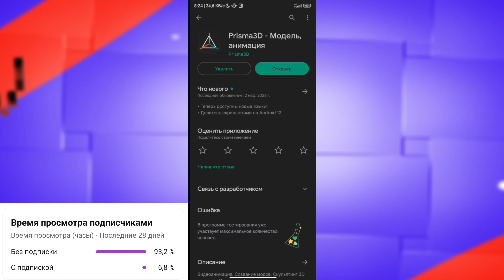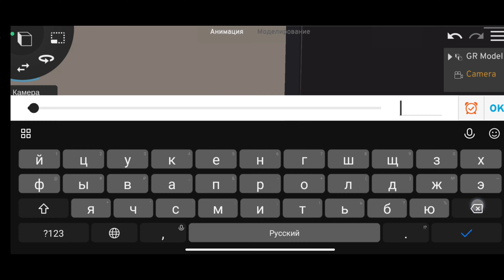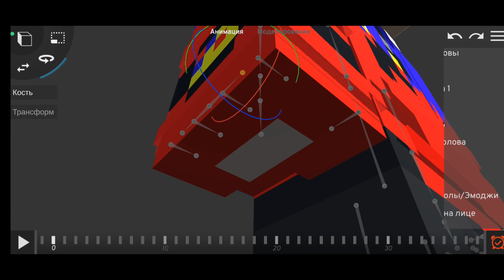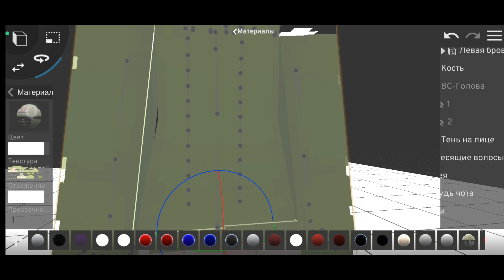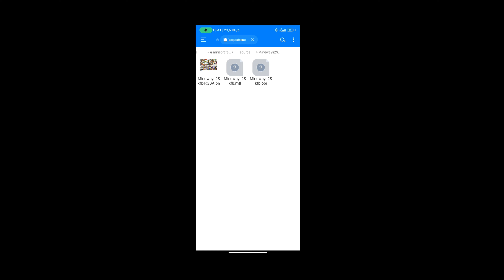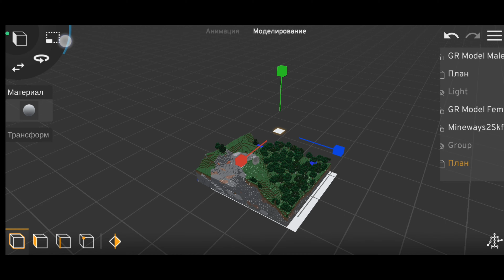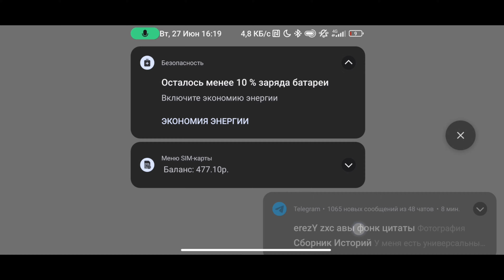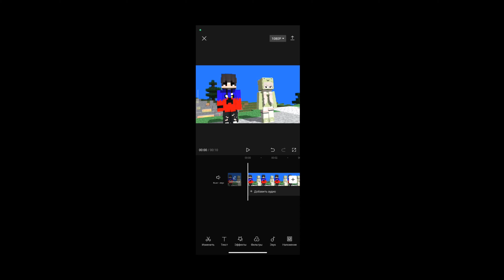Как сделать Minecraft анимацию на телефоне/андроид? | Моделинг/анимации | гайд 2023 | Prizma 3D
Как сделать minecraft анимацию на телефоне/андроид? | Моделинг/анимации | гайд 2023 | Prizma 3D | Крутой гайд | Как сделать Minecraft превью на телефоне | Как сделать анимацию майнкрафт | Как сделать анимацию Minecraft | Туториал 2023 | Как анимировать в призма 3д | Призма 3Д | Моделинг в призма 3Д | How to make minecraft animation on phone/android?  | Modeling/animatio n | guide 2023 | Prizma 3D | Cool guide | How to make a minecraft preview on your phone | How to make minecraft animation | How to Make Minecraft Animation | Tutorial 2023 | How to animate in prism 3d | Prism 3D | Modeling in prism 3D

Тайм коды:

00:00 Вступление
00:50 Нужные приложения
01:01 Как скачать майнкрафт риг модель в призму 3д
03:19 Как загрузить скин
04:29 Инструменты для моделирования
07:45 Материалы
09:09 Остальные функции
10:30 Геометрические объекты
12:03 Таймлайн/Как сделать анимацию
13:25 Камера/Работа с камерой
15:10 Свет/Работа со освещением
18:52 Настройка мужской модели+просмотр функционала модели
33:14 Настройка женской модели+просмотр функционала модели
49:07 Где и как скачать майнкрафт мир для призма 3д
52:51 Как загрузить майнкрафт мир в призма 3д
54:48 Загрузка текстур
1:02:08 Работа с графикой
1:13:59 Как сделать анимацию/Анимация дыхания(стоя)
1:30:53 Рендер проекта
1:32:15 Заключение